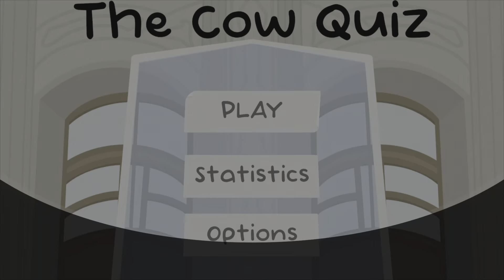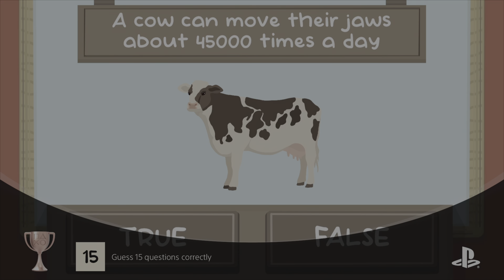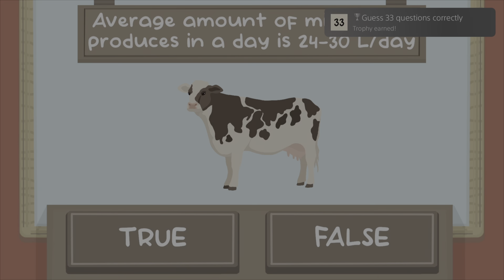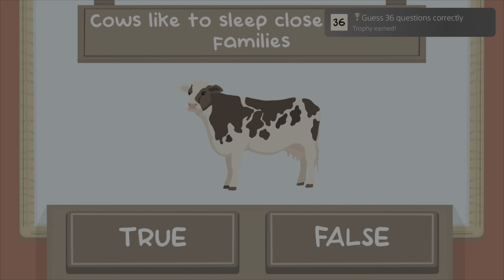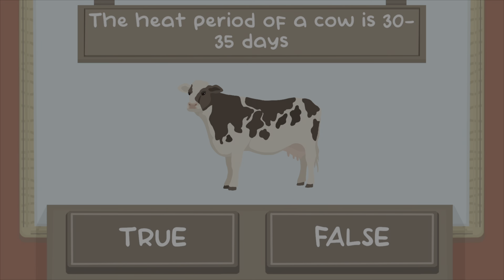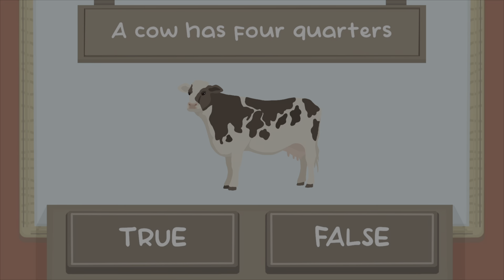The Cow Quiz Platinum Trophy Journey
The platinum Trophy journey for The Cow quiz